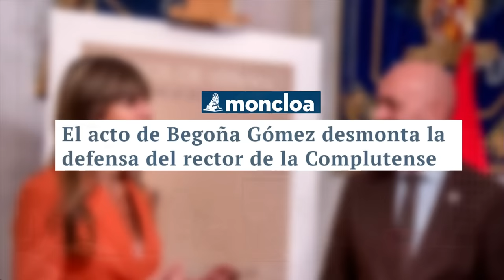🔴BOMBA🔴El acto de Begoña Gómez desmonta la defensa del rector de la Complutense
En este video, analizamos el impactante acto de Begoña Gómez que desafía la defensa del rector de la Complutense. ¡No te pierdas esta noticia exclusiva de Distrito TV! 🔴📺
🔴Conviértete en miembro de este canal para disfrutar de ventajas: